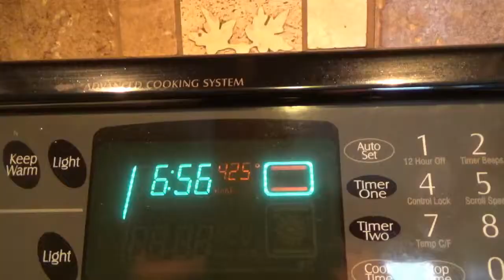Cauliflower dream! May 27 2016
Talking about my plans for this channel and explaining a few things a few things as  well as cooking some amazing cauliflower!
For the workout today it was 10 sets of 10 lateral raises for shoulders with 20lbs dumbbells, 10 sets of 10 pushups with 20 sec breaks in between and 20 min of treadmill on incline